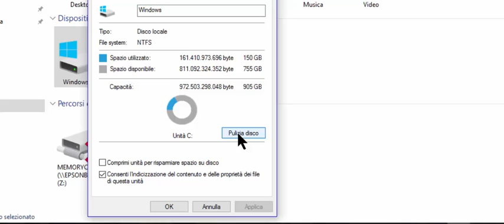Pulizia disco con Windows 10